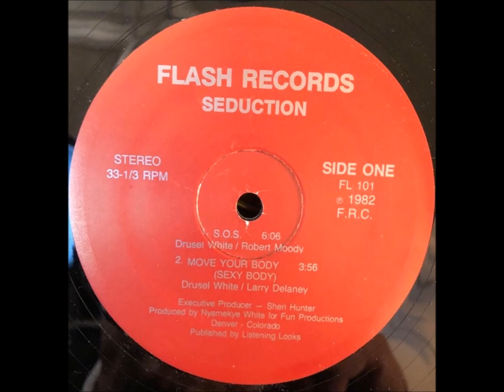SOS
1982 - Drusel White & Seduction. Denver Colorado